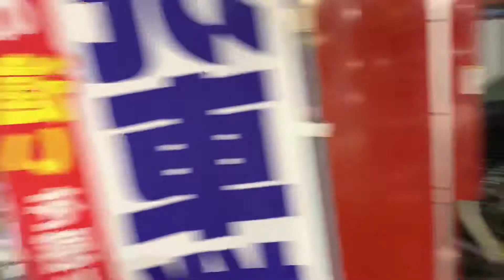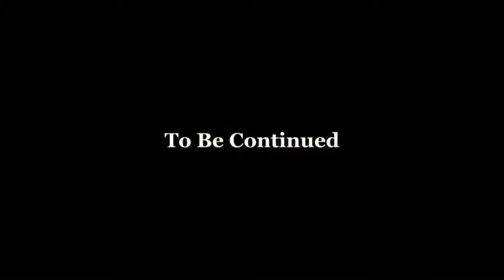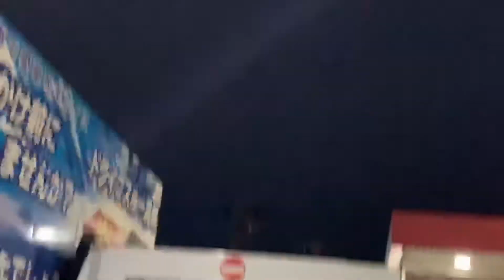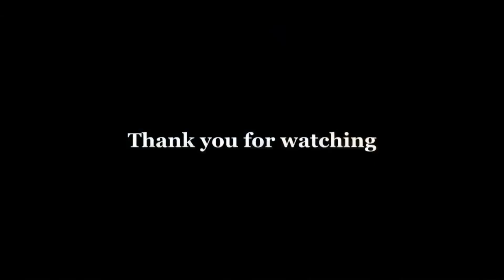LEXUS LS460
Washing our new second hand car LEXUS in gasoline stand